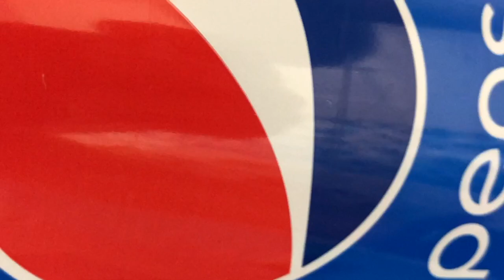Experiment Toilet vs Pepsi, Fanta, M&M's, Mentos